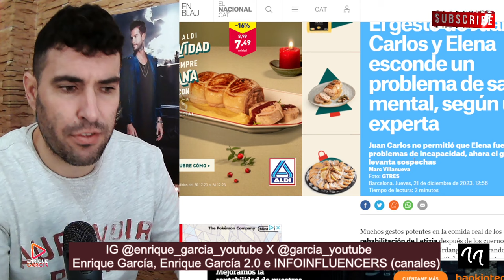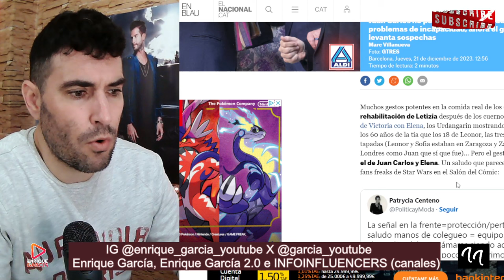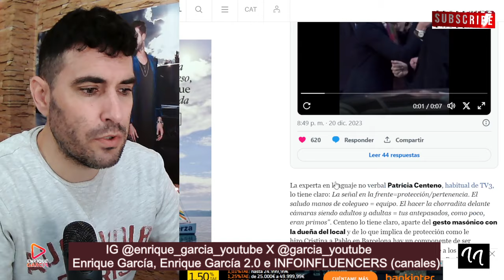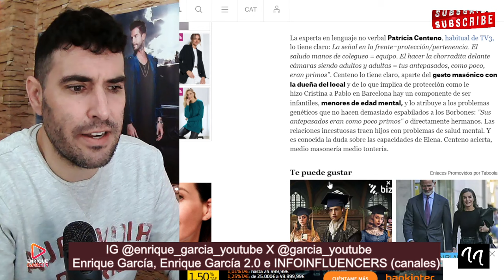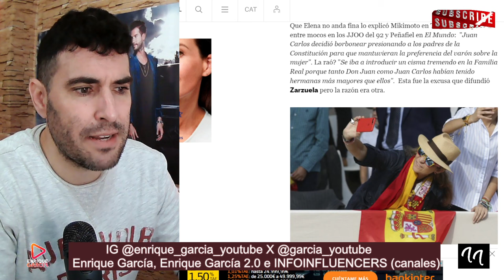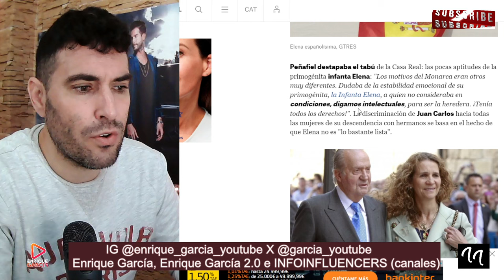EXPERTA en COMUNICACIÓN NO VERBAL confiesa el GRAVE PROBLEMA MENTAL de Elena, por eso no es la REINA